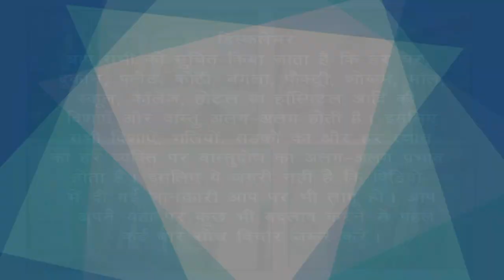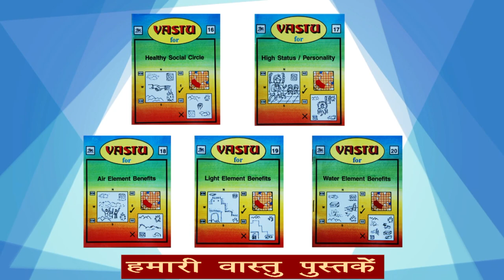Vastu for Main gate in Bhallat / Soma / North-East zone | Bansal Vastu | Dr. Vipin Bansal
Which is the best location of main gate in Bhallat / Soma / North-East zone according to vastu shastra?
Complete Vastu Solution of South facing floor plan/ house/ home.